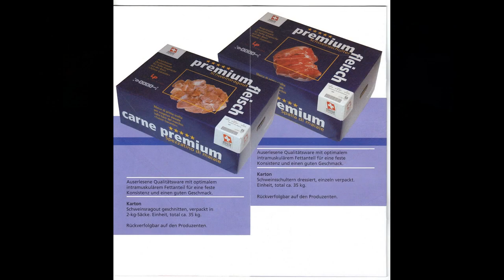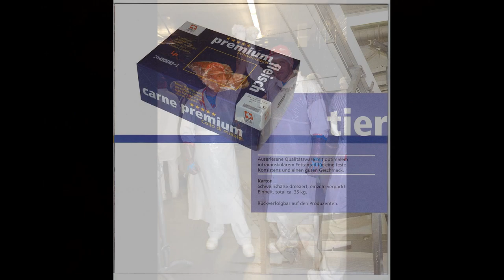10.Schweizer Meistersterschaft im Ausbeinen 3.Part Chapter A 2012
Lüthi Portmann Fleischwaren AG  Meinen  Salami SA   9.Schweizer Meisterschaft im Ausbeinen Fleischwaren AG  Salami SA  Freshfood Logistik  Bigler  Bell Schweiz   Top Akkord H.Heinen   Micarna  Migros  Suttero Reber Ernst Sutter Metzger Verein Freunde der Metzgerschaft  Malbuner 08turna  turna 9.Schweizer Meisterschaft im Ausbeinen 2011

Lüthi Portmann Fleischwaren AG